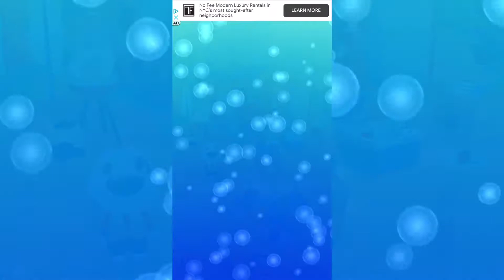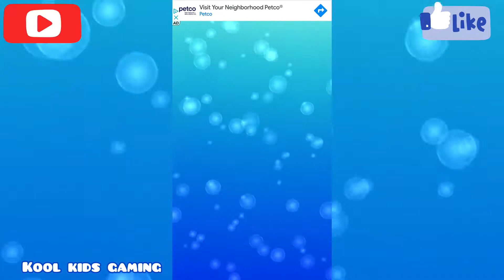FUN!FUN Talking Tom JetSki2 | NEWJETSKI UNLOCK! | iOS,Android gameplay#10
Get ready to race jetskis with Talking Tom and Friends! Explore the tropical islands as you race your rivals. Dodge obstacles and collect all the coins! Go super fast on your very own jetski and build the perfect beach house. What are you waiting for? Let's Go! RACING IS FUN! ENJOY THE RUSH OF TALKING TOM JETSKI2